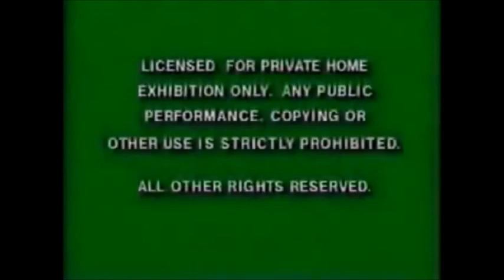Opening to The Muppet Movie VHS (1992 Print) - FAKE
Here's the opening:

1. Green FBI warning screens
2. Jim Henson Video logo
3. Coming Only to Theaters this 1992 Holiday Season title card (with music)
4. Aladdin Trailer
5. And also available on Home Video (Walt Disney Home Video logo)
6. The Great Mouse Detective VHS preview
7. Special Previews after our feature from Walt Disney Home Video title card
8. Jim Henson Video Feature Presentation title card
9. 1992 Walt Disney Classics logo
10. 1990 Walt Disney Pictures logo
11. Jim Henson Productions logo
12. Opening titles

This is from a videocassette from Jim Henson Video.